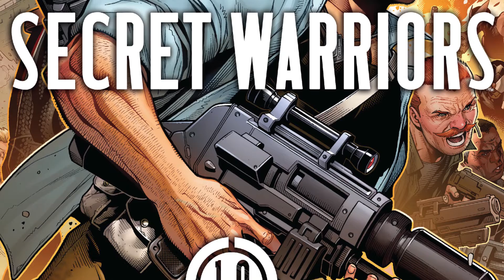Secret Warriors "LAST RIDE OF HOWLING COMMANDOS" | Episode #3 | Speedtiger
1 Like = More Motivation!!!

Published: June 23, 2010
Writer: Jonathan Hickman
Penciller: Alessandro Vitti

THE LAST RIDE OF THE HOWLING COMMANDOS PART 1 Relive the glory days of WWII during the reunion of Steve Rogers, Nick Fury and the remaining members of the US's most elite Special Unit from the Greatest Generation!